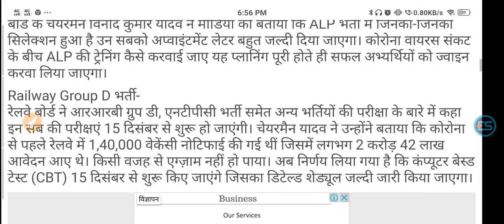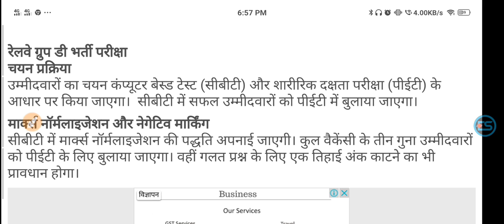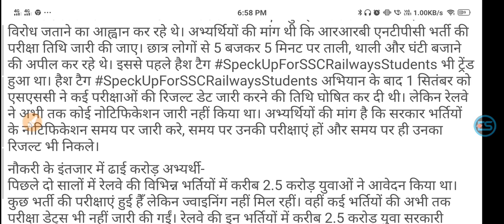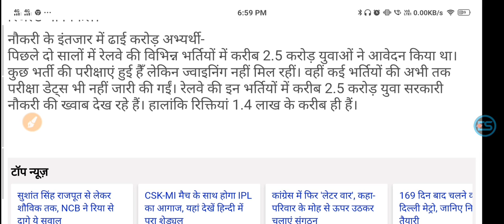Important information given by Railway Recruitment Board on RRB ALP recruitment,Railway Group D exam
Important information given by Railway Recruitment Board on RRB ALP recruitment, Railway Group D exam, read details